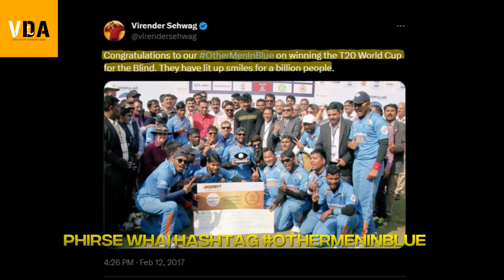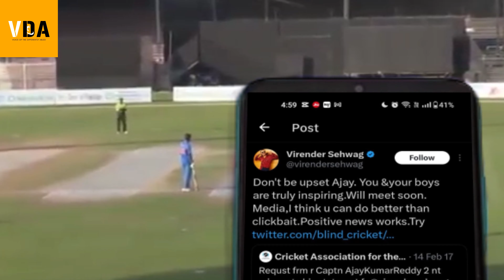Featuring Ajay Kumar Reddy: Blind Cricketer & National Blind Cricket Team Captain, Arjuna Awardee.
🏏 Join us on a heartfelt journey as we feature Ajay Kumar Reddy, the exceptional captain of the National Blind Cricket Team and proud recipient of the prestigious Arjuna Award.

🌟 Despite facing the challenge of visual impairment, Ajay Kumar Reddy has risen to become a beacon of inspiration for cricket enthusiasts worldwide. From honing his skills in the streets to leading the national team to numerous victories, his story is nothing short of extraordinary.

🏆 Awarded the Arjuna Award, one of India's highest sporting honors, Ajay's dedication and perseverance have made him a role model for aspiring cricketers and individuals facing adversity.

👁️‍🗨️ Gain insights into the world of blind cricket and witness firsthand the passion that drives Ajay Kumar Reddy and his team to achieve greatness on the field. Discover how cricket has transcended visual barriers, uniting players and fans alike in the celebration of the sport's spirit.

🎥 Don't miss this chance to be inspired by the resilience and tenacity of Ajay Kumar Reddy as he shares his experiences, anecdotes, and the pride of leading the National Blind Cricket Team.

👏 Join us in celebrating the extraordinary journey of Ajay Kumar Reddy, a true testament to the power of determination, courage, and the love for the game.

🔔 Subscribe now to catch this exclusive interview and be a part of the incredible story of Ajay Kumar Reddy - Captain, Arjuna Awardee, and a living embodiment of cricketing passion and spirit! 🌈🏏